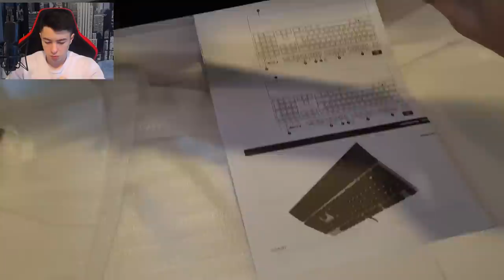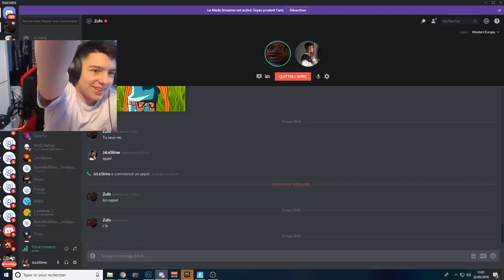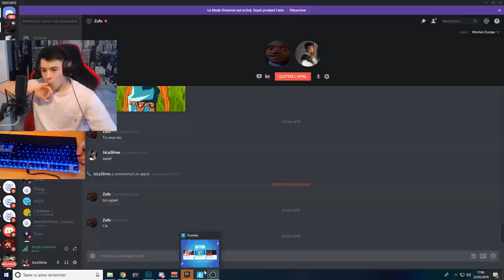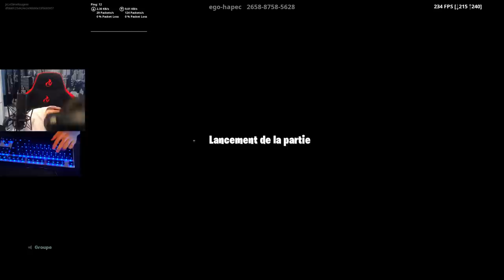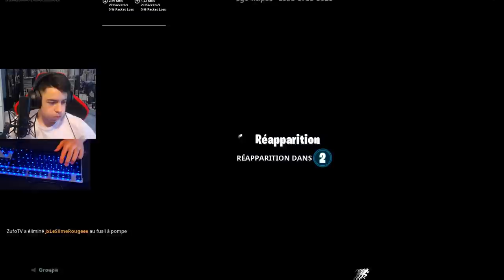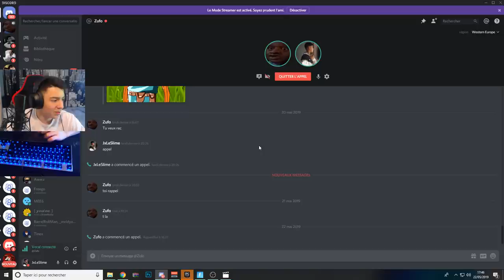J'ai osé le BUILDFIGHT avec un CLAVIER MÉCANIQUE À 30 € ... Tourne mal ...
Hey! Ajourd'hui nouvelle vidéo dans laquelle je teste un clavier à 30 € contre mon pote en buildfight...
Voyez ce que

 (business uniquement)